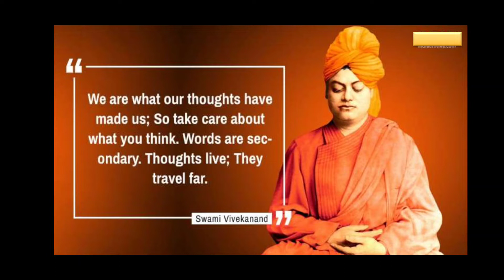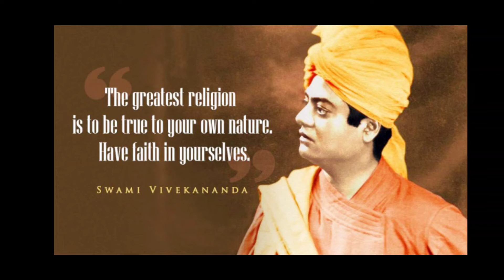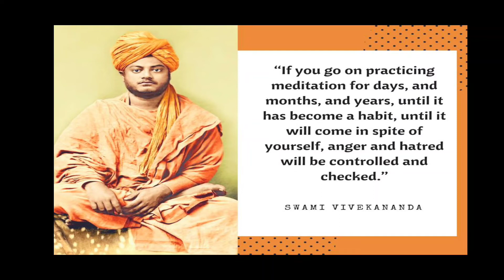All about Swami Vivekananda (in english)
This video will tell you all# about Swami Vivekananda.
you will get to know about his lifestyle, education,life events, his discoveries, about his guru and much more.